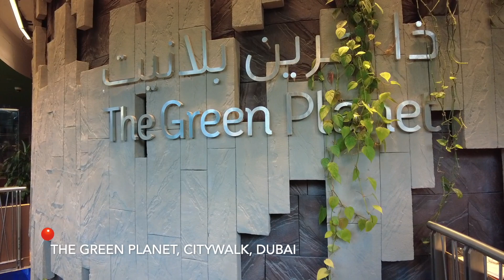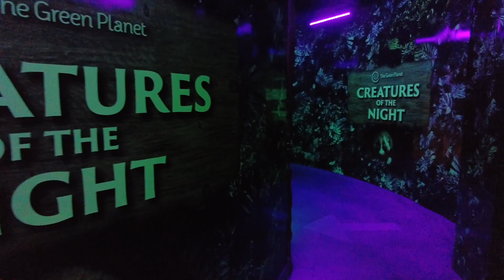EP55♡ WHAT PLANET AM I ON? | THE GREEN PLANET DUBAI | LIVE ANIMAL ENCOUNTER | 17 DEC 2022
As part of Mama and Papa’s tour of Dubai, we went to see and encounter live animals in an indoor rainforest in Dubai. Yes you heard it right, It.Is.Indoor! Perfect place for kids during any other type of season/weather. Kids (and so are adults) will sure enjoy and appreciate.